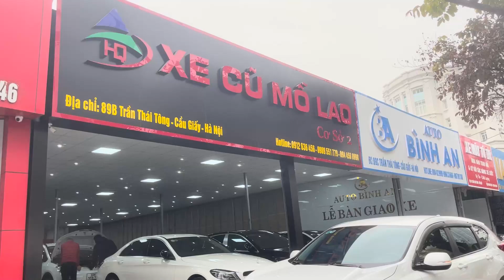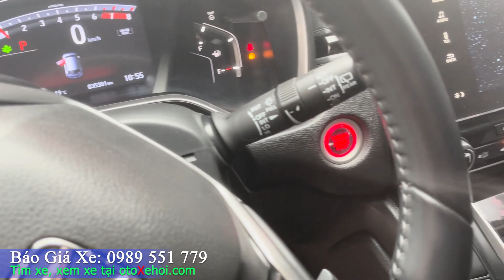Bán Honda CRV G 2020 xe ô tô cũ nhập khẩu máy 1.5L turbo cực đẹp